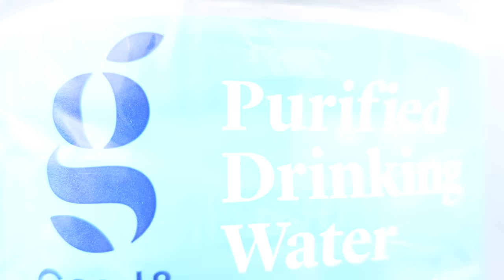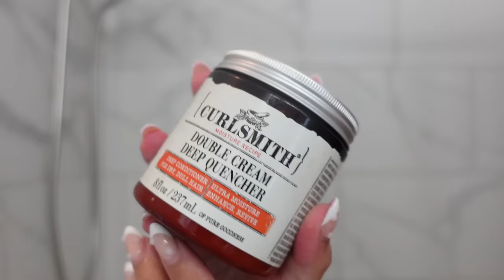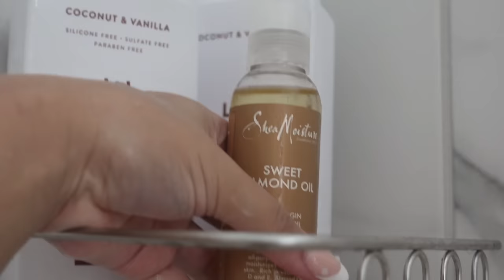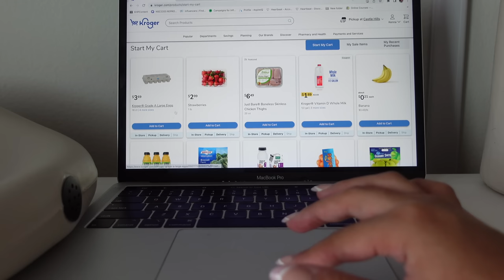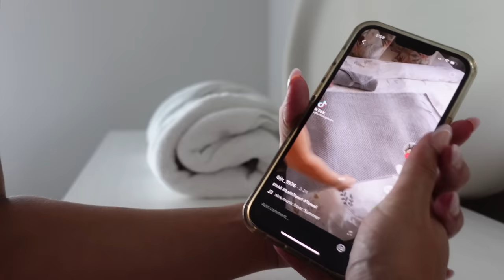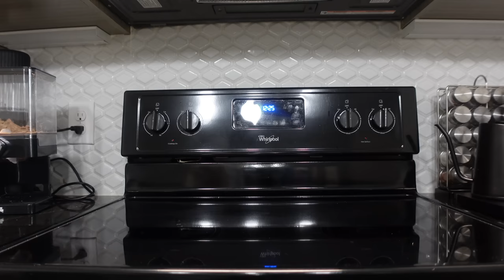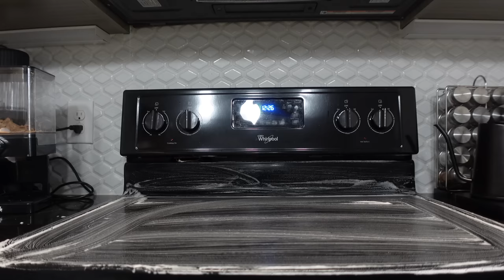Self Care Motivation | Sunday reset routine, hygiene, deep cleaning, restocking,etc | MCKENNAWALKER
Today's video is a very Satisfying hour long self care Sunday reset w/ me. We are deep cleaning and disinfecting my home + I Included my updated shower routine. This video Is Intended to give you some motivation to get ready for the week feel free to play It In the background  while you reset and enjoy the rnb vibes🎵

I hope you have a great week 💕

Cleaning products//
Everyday Hygiene/shower essentials//
Bedding and Furniture//
Amazon Store
MY LINKS